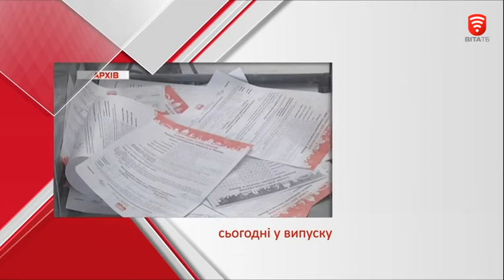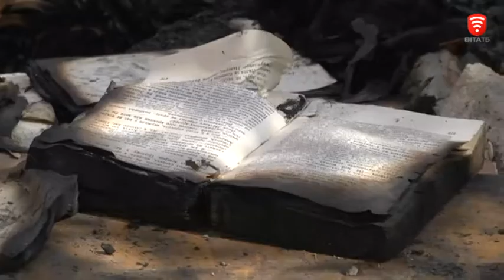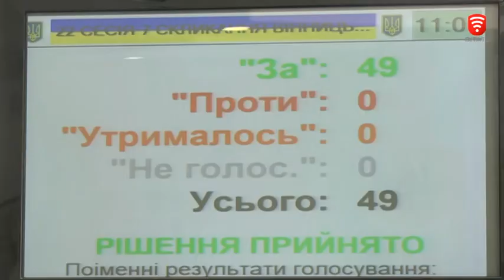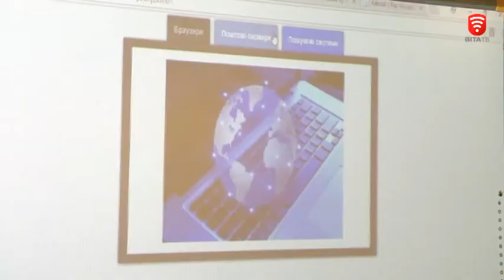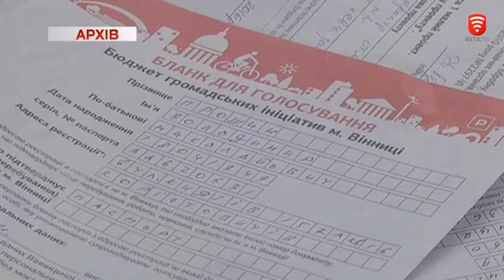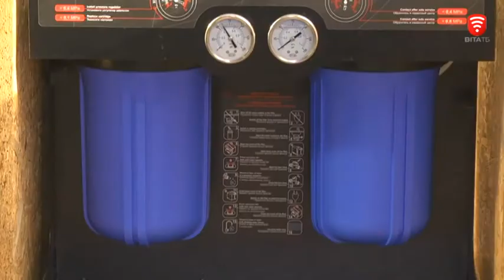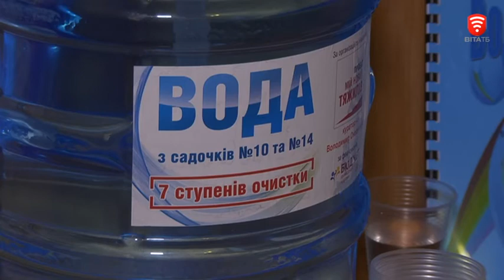Інформаційно-аналітична програма "ПостФактум" від 30.09.2017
Вінничани оговтуються після надзвичайної ситуації.
Пошкоджені домівки відновлюватимуть всім миром, уряд, місцева влада, небайдужі люди.
Нестандартні підходи у навчанні пропонують вінницькі вчителі.
У Вінниці стартує голосування за громадські ініціативи.